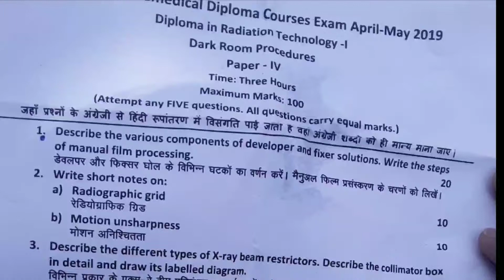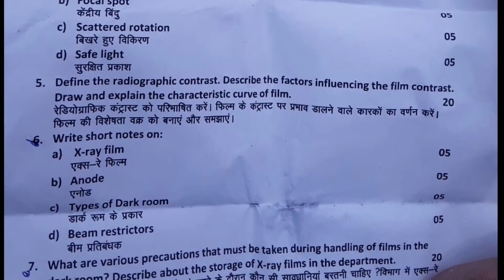DRT 1st year Dark room procedure Exam May 2019 Rajasthan peramedical council Jaipur